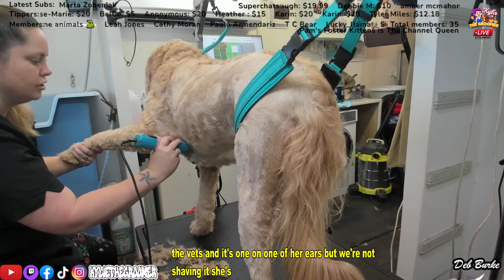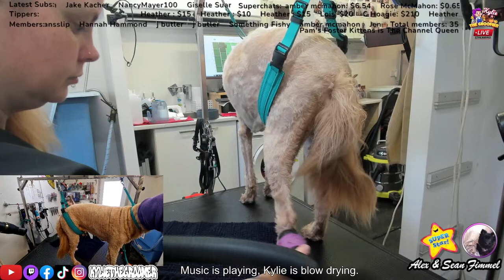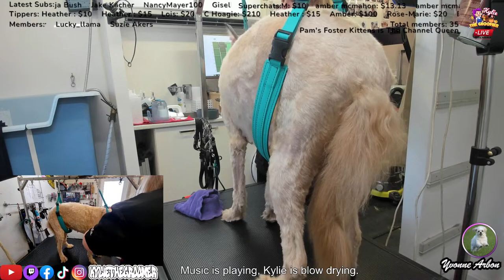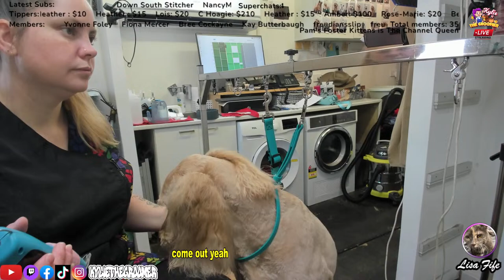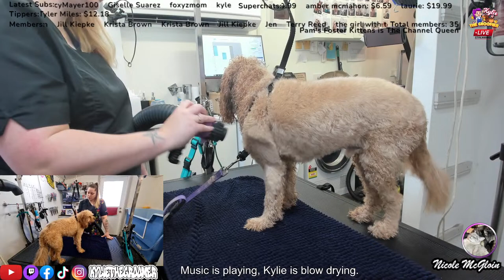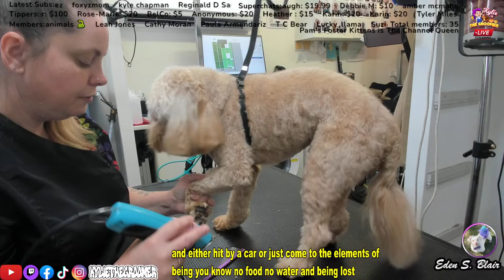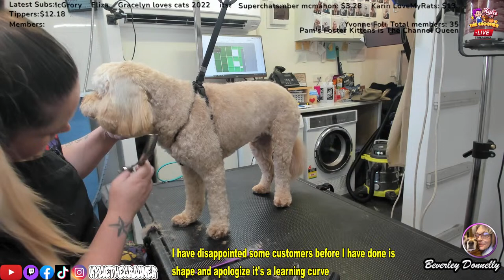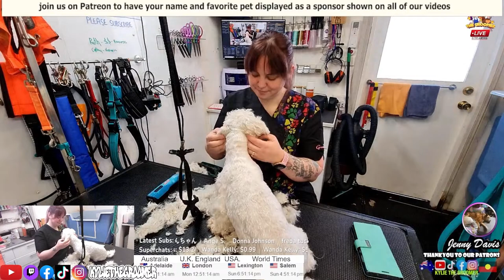Grooming Doggies 17-04-24 come say Hi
YAY Wednesday Live stream, Grooming dogs all day!! come say G'day

Kylie the Groomer Livestream 17th of April
Kylies operation 4th june is in 48 days
Mothers day is 25 days away
"talk like a pirate day" 155 days

Amazon Talking Parrot
Amazon Wacky Waving Inflatable Tube Guy
Amazon Flapping Lobster Cat Toy

Live stream Welcome, feel free to chat and ask Kylie Questions.

NEW NOTICE: You are all Awesome.

You can also use "super thanks" which is the little heart under the video.

We have a few "pay it Forward" projects on the go that cannot be done without your generosity. You will be publicly thanked on our weekly live stream.

❤❤❤ Please consider joining as a MEMBER

✉✉ If you would like to send a letter or a postcard (snail mail) you can send it to:

P.O.Box 58 Berri,

South Australia,

5343,

Australia.

It is best you don't send large packages because the postage is crazy expensive. Another option is you can change your Amazon location settings to Amazon Australia or find a business local to us that has an online shop. We love getting letters and postcards and open them every Wednesday/ Tuesday night Live stream.

Here is a link to our Amazon wish list: note you have to go to Amazon Australia for this to work

❤❤❤ If you guys want to share your pictures of your pets on the electric picture frame behind Kylie then download this APP make and account and you can enter this code 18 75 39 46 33 to join and then send the picture direct to the frame.  This code expires in 48 hours so if the code doesn't work, ask in the live streams and we will give you a new number code

Thank you for your support in any way, we absolutely appreciate it more than words could ever express! Please don't feel obligated to make any purchases and definitely don't put yourself in any financial strife for us!

NEW POINT SYSTEM (LIVE chat)

Below is a list of items and how much it will cost.

You can get points with donations and when you join as a member.  You automatically get points for being in chat, 20 points per minute and points should carry over to the next time you visit.

Type    !points    in chat to see how many points you have to spend.

If there is any issues please contact Dallysparkles

!funny1 - 50 points random small animation
!happydance1  - 200 points
!teamyellow - 300 points
!teampurple - 1000 points
!orangebutterflies - 400 points
!glowingbutterfly - 400 points
!bluebutterflies - 450 points
!shibaDog - 500 points
!blackcat1  - 500 points🕷🕷
!blackcat2  - 650 points🕷🕷
!meerkat - 600 points
!shihtzu - 600 points - 4 random animations
!tinyviolin - 800 points
!yappycat - 10,000 points  2 mins    mouth moves when Kylie talks
!yappydog - 10,000 points  2 mins   mouth moves when Kylie talks
!creamkylie - 20,000 points
!slapdale - 30,000 points  🤣🤣🤣🤣

NEW!!! all of these now have now have a 15 min user cooldowns

!kyliepeanutbutterflour - 15,000 points
!creamkylieagain - 15,000 points now
!daletheloser - 25,000 points
!creamdale - 35,000 points
!beansandspaghettisplatdale - 50,000 points
!dalecrying - 60,000 points

 ⚠️  Caution ⚠️
The following is NSFW or kids! Or prudes! May include triggering info of a  🍆 🍑 💧 nature.
Amazon Haunting Adeline book 1
Amazon Hunting Adeline book 2
Amazon His book 1
Amazon Mine book 2
Amazon Lucifers Daughter book 1
Amazon Wicked Games book 2
Amazon Infernal Desires book 3
Amazon Brimstone Nightmares book 4
5/5 🌶 🥵🥵🥵🥵 love this series!